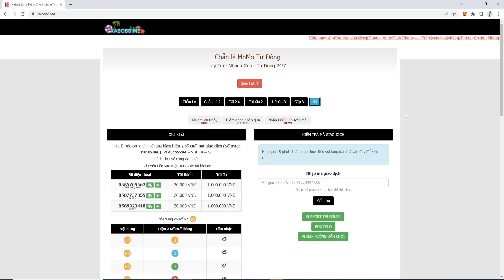KOF - Bình loạn PK US - Em Minz khoe bụng 6 múi, trả thù kèo Angel XIV - Goenitz 02UM thành công...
📱Device: ROG PHONE 3 (12GB/128GB)
🎥Screen Recorder: ELGATO HD60S+
🎞Editor: Adobe Premier Pro 2020
►App stream, quay video: OBS Studio

LOL Mobile
Wild Rift